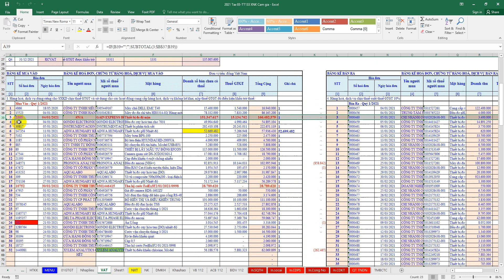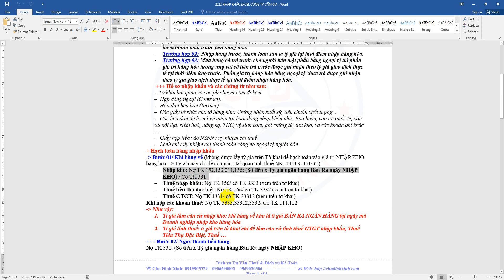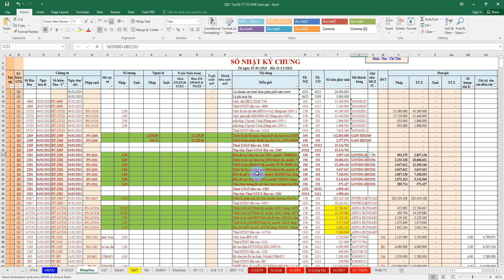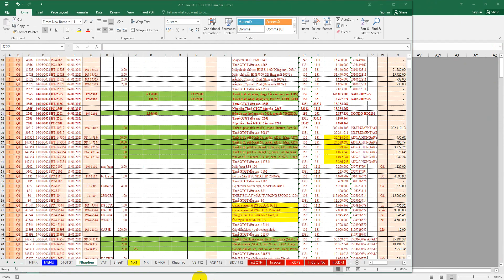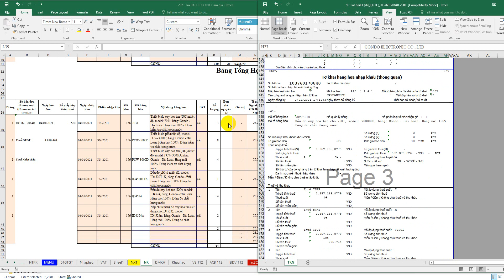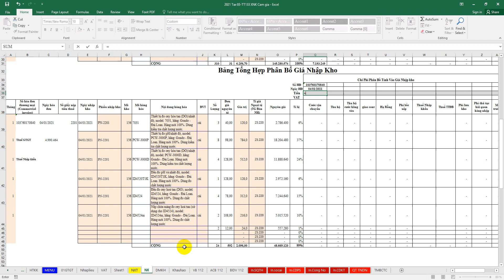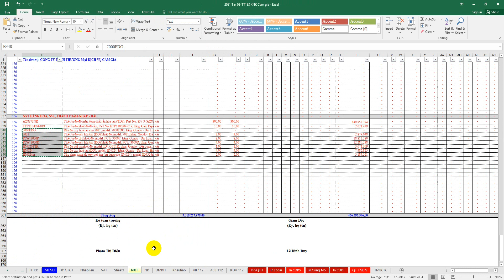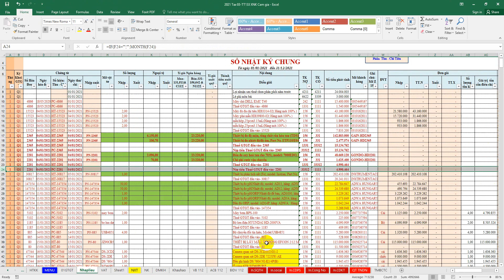+ Bài 03CGNKExcel: Nhập kho Hàng hóa/ Nguyên vật liệu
- Trường hợp 01: Thanh toán trước 100% nhập hàng sau là tỷ giá giao dịch thực tế tại thời điểm thanh toán trước tiền hàng hóa.
Căn cứ khoản 4 Điều 2 Thông tư số 26/2015/TT-BTC ngày 27/02/2015
- Tỷ giá giao dịch thực tế để hạch toán doanh thu (511,711 & công nợ 131) là tỷ giá mua vào của Ngân hàng thương mại nơi người nộp thuế mở tài khoản.
-  Tỷ giá giao dịch thực tế để hạch toán chi phí (635,642,811 & công nợ 156-331) là tỷ giá bán ra của Ngân hàng thương mại nơi người nộp thuế mở tài khoản tại thời điểm phát sinh giao dịch thanh toán ngoại tệ.
+ Kê khai thuế GTGT của hàng nhập khẩu
- Theo Điều 15 Thông tư 219/2013/TT-BTC ngày 31/12/2013 của Bộ tài chính hướng dẫn về Điều kiện khấu trừ thuế GTGT như sau:
-  Khi Đơn vị nhập khẩu có Chứng từ nộp thuế GTGT khâu nhập khẩu và có chứng từ thanh toán mua hàng hóa, dịch vụ không dùng tiền mặt thì mới được Kê khai và khấu trừ thuế.